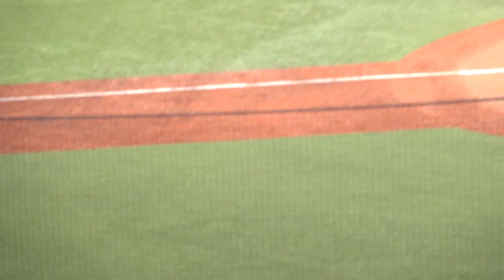絶対に負けられぬ！宮﨑敏郎先制3ランホームランは3試合連発！第14号 2022/09/23 横浜DeNAベイスターズ ヤクルトキラー 神宮キラー